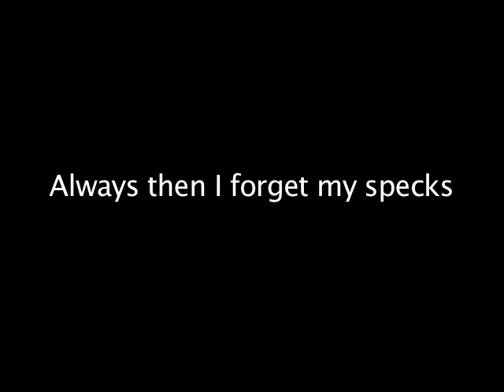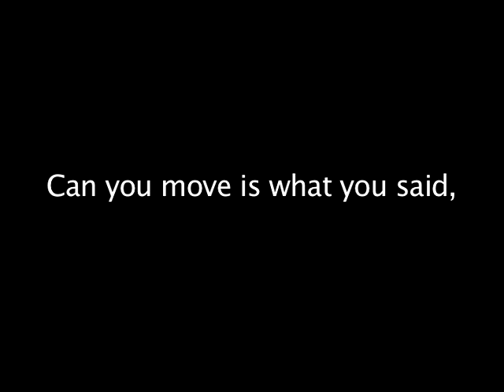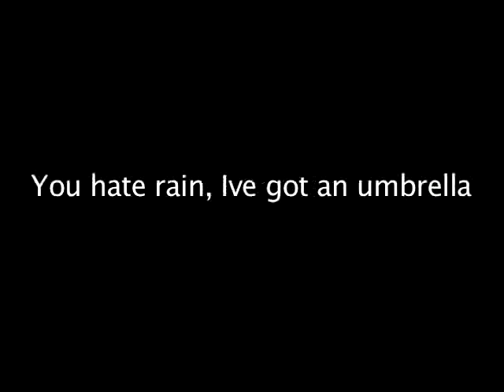Lewis Mokler - Nutella Lyrics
For our A level we are studying media; we had to find an artist who would let us use their own music and create a music video, digipak and interviews for them. We found Lewis Mokler, visit youtube or soundcloud for him. One of the tasks was to post the video of the lyrics on youtube so we could compare timings and lyrics together when planning the content of the video.